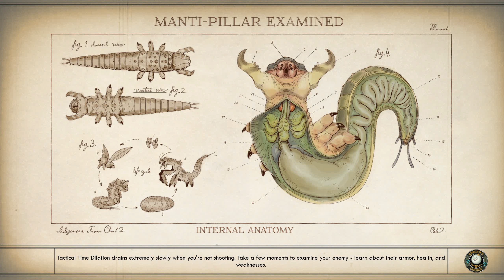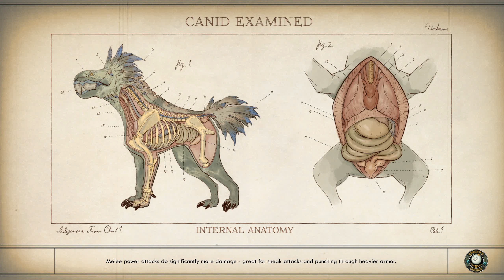The Outer Worlds - Supernova - Brute Engineer 🐦 46; Cathrine's End & a Short Meeting with the C3's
Let's Play The Outer Worlds, by Obsidian Entertainment. A new take on classic RPGs that, today, are unfortunately very rare.
Let's Dive into the edge of the known Universe with some big guns, exploding heads and dialogue that will crack you up.